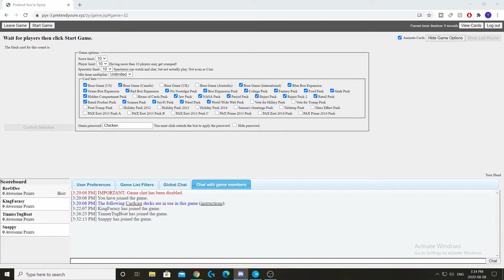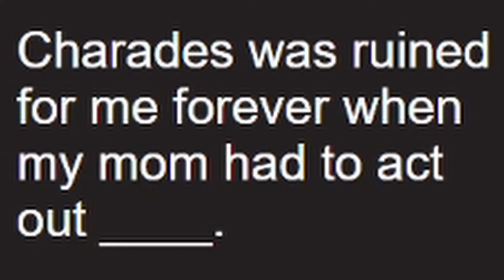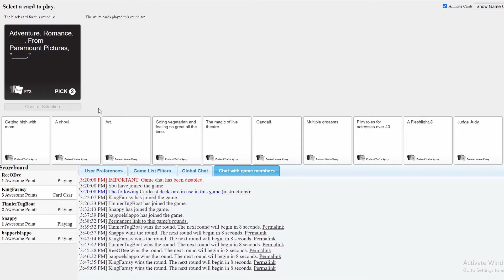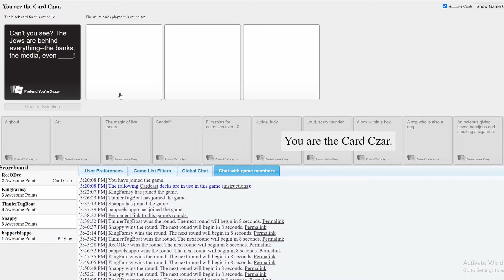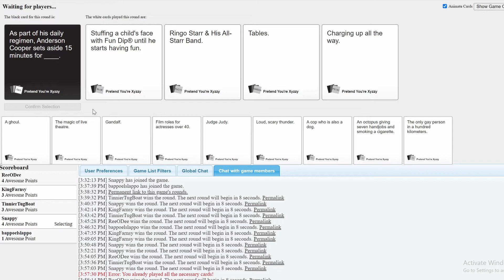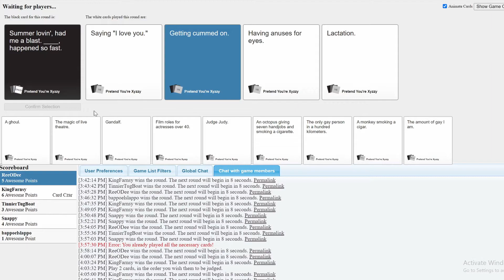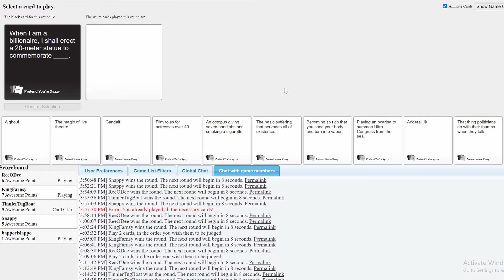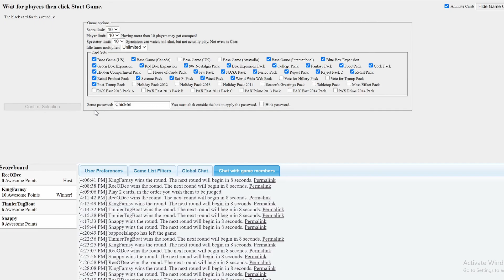Cards Against Humanity but we're bad at speaking...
Some Cards Against Humanity fun but it seems like we didn't know how to speak (some more than others)!